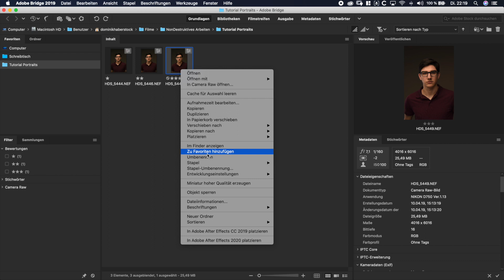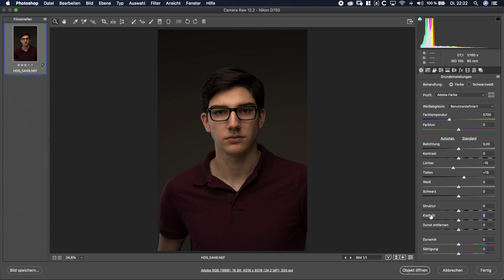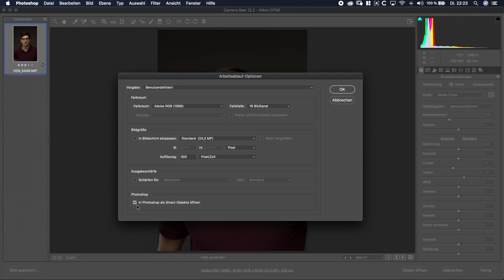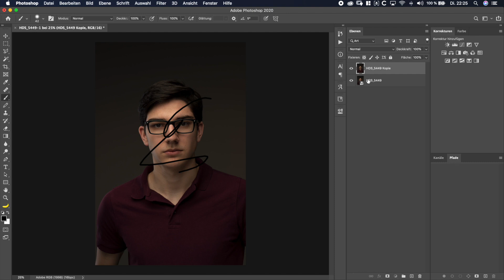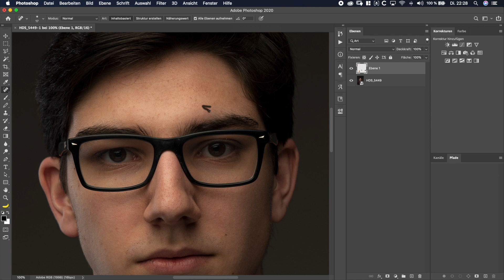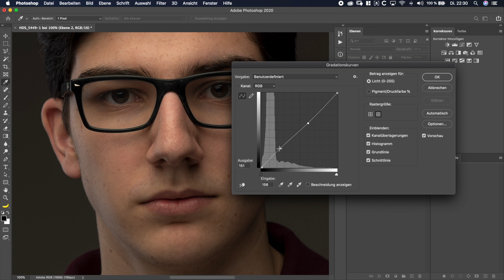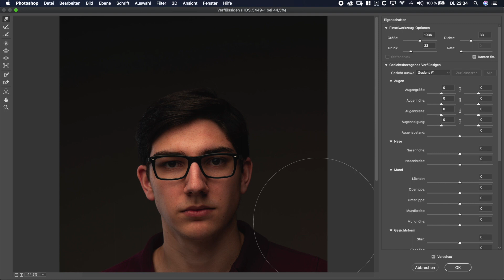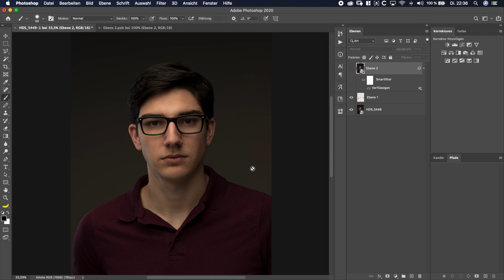Nondestruktives Arbeiten in Photoshop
Mehr zum Thema findet ihr auf meinem Wiki:
wiki.haberstock-fotografie.de